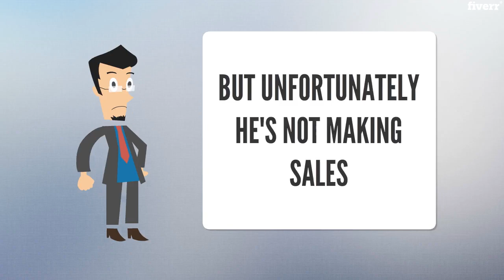I will build for you a high converting clickfunnels, sales funnel - Marketing Strategy Services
Link to this service(Special discount)
I will build for you a high converting clickfunnels, sales funnel - Marketing Strategy
Hello this is the best seller you are looking for i will help you on your "Sales Funnel"  get a complete and amazing "Sales Funnel" done for your business now!!!
Do you want a marketing that leads someone through a systematic process with the goal of purchasing your product or service?
The
idea behind it is to turn a prospect,then a prospect to a customer who finally becomes a repeated customer buying over and over again. I'm your fast and reliable go-to-lady for your "Sales Funnels"
and online marketing strategy needs. I help business builders to build online systems that increase their revenue, drive more traffic and capture more than enough leads.
        WHY CHOOSING THIS GIG
I will create a powerful cal-to-action "Sales Funnel" for your businessUpsell and downsell offersReal and genuine trafficLeads generation and lead magnetAutomation and optin pageMarketing campaign.Cross-sell OffersConverting landing pageFollow up automation messagesMarketplace SetupPayment Integration Automation / Funnel